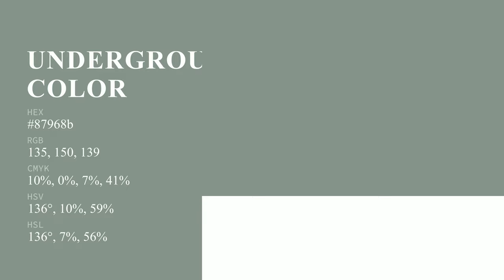Underground Gardens color 87968b hex color - Green color - Warm color 87968b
What color is Underground Gardens ? 87968b hex color - Green color - Warm color 87968b

Hex 87968b Color Code is also known as Underground Gardens color.